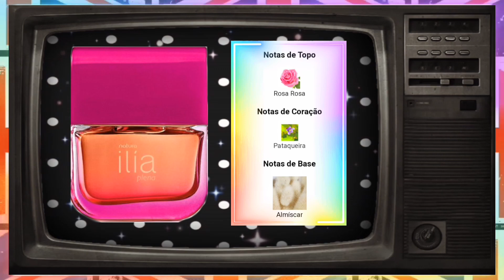ILÍA PLENA NATURA, Lançamento